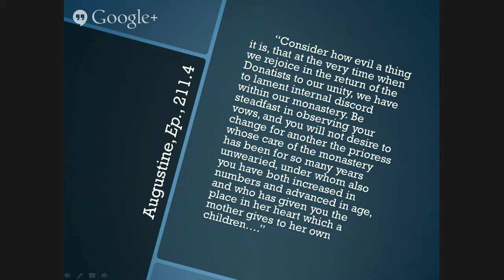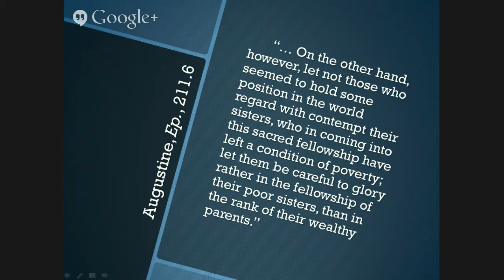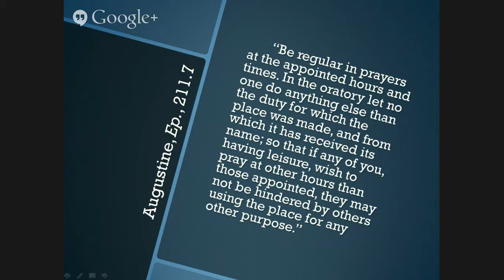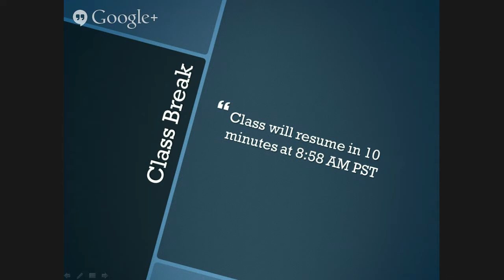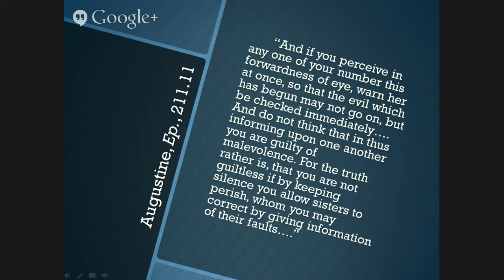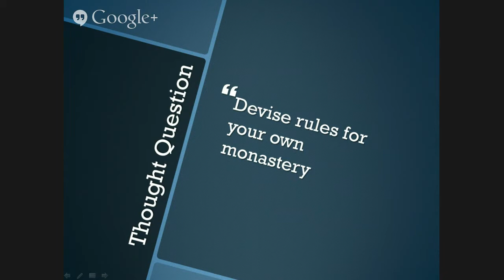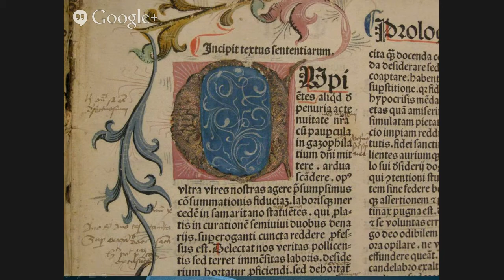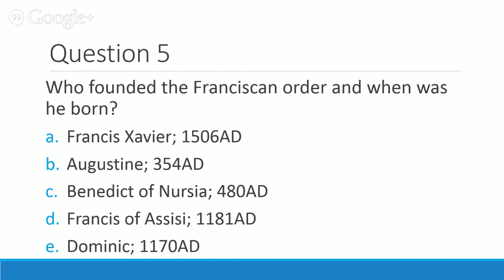Church History - Medieval Monasticism - MBI Spokane Fall 2014